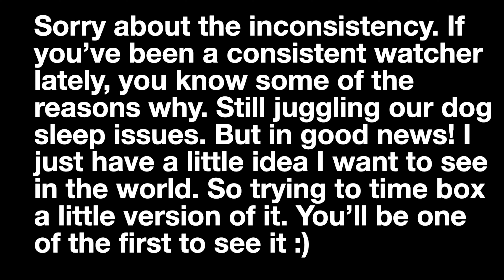Jordan Spieth | Is This Comeback For Real?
Jordan Spieth wins after a long career drought. Folks are excited for his performance at the upcoming Master. Can he keep this up?

What is this channel? A daily morning show that's hopefully a little motivating, educational and distracting. :)